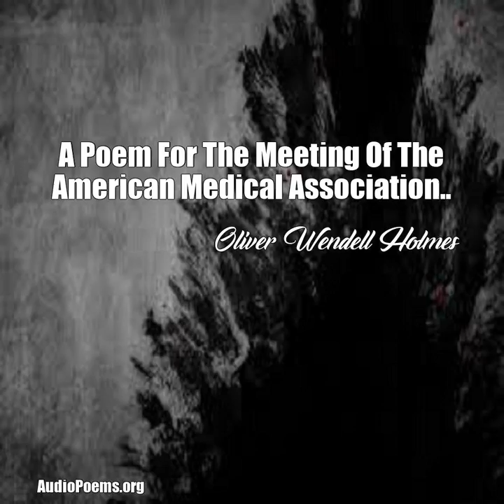A Poem For The Meeting Of The American Medical Association.. (Oliver Wendell Holmes Poem)